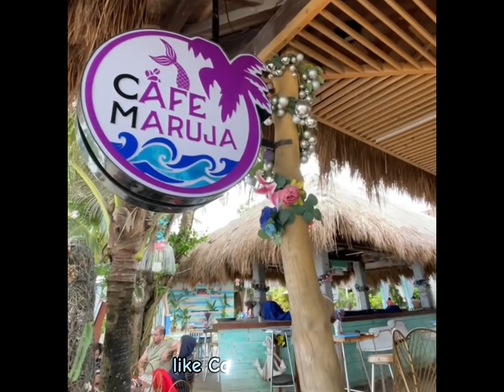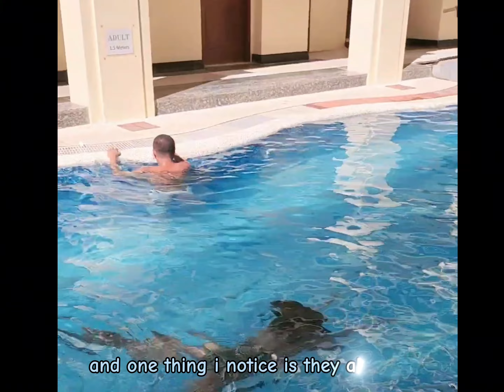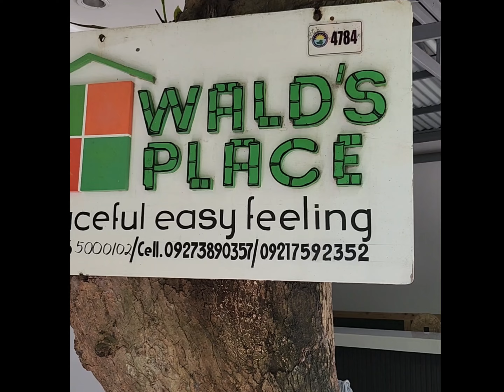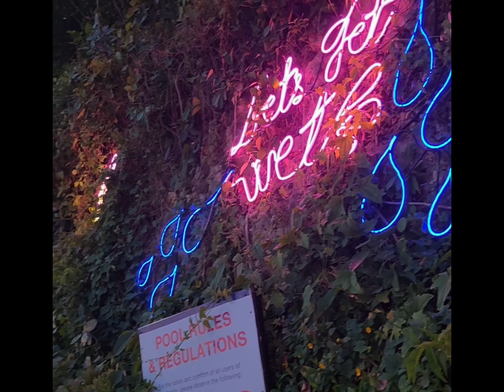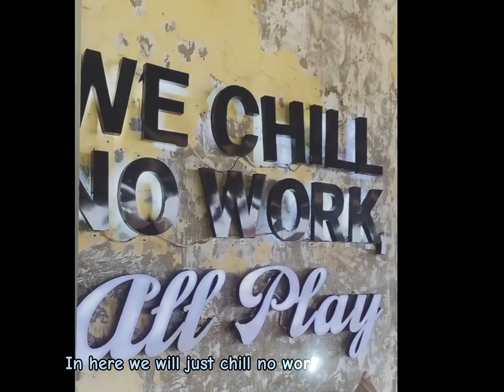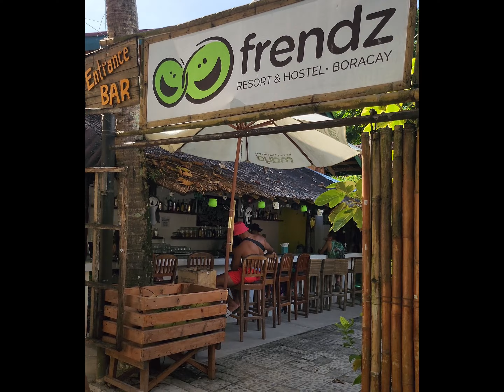Where to Stay Boracay Philippines l Fairways Hotel l Golden Phoenix Hotel l Staycation l 2024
All opinions are based on my experience. It might be different from yours or same. This January 2024 Travel with my family. Staying 9 days in the island.

The Golden Phoenix Hotel Boracay is a beachfront hotel located on the famous island of Boracay in the Philippines. It offers elegant accommodations, modern amenities, and stunning views of the surrounding tropical landscape. With its prime location near the beach and various attractions, it's a popular choice for travelers too.

Wald's Place is an affordable hotel. It offers comfortable accommodations, a relaxing atmosphere, and easy access to the island's famous White Beach. Visitors often praise its friendly staff and convenient location for a memorable stay on Boracay.

Fairways and Bluewater Boracay is a sprawling resort complex situated on the northeastern side of Boracay Island in the Philippines. It offers a range of accommodations from hotel rooms to spacious villas, along with a variety of amenities such as multiple swimming pools, a golf course, restaurants, and a private beach. The resort is known for its lush tropical surroundings and extensive facilities, making it a popular choice for both leisure and business travelers seeking a luxurious retreat on Boracay.

Happy Travels in Boracay

And Watch out for Part 2

Kindly Support my